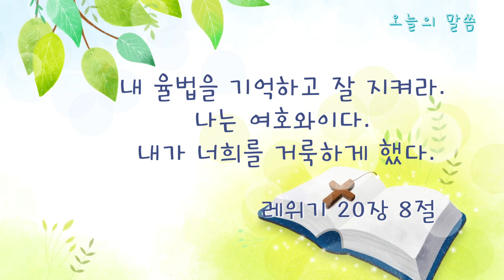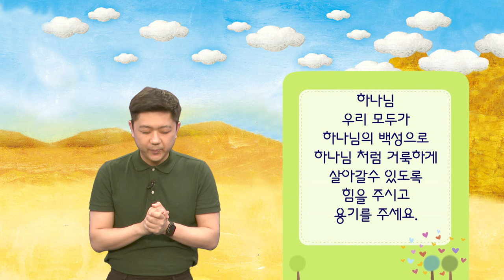유치국ㅣ2020 05 24 ㅣ하나님이 십계명을 주셨어요 ㅣ레위기 20장 8절